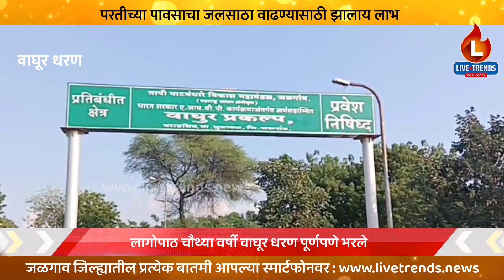Vaghur Dharan : ओसंडून वाहू लागले वाघूर धरण : नदीपात्रात पाण्याचा विसर्ग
भुसावळ-इकबाल खान | परतीच्या पावसाने हात दिल्याने वाघूर धरण सलग चौथ्यांदा पूर्णपणे भरले असून आता नदीपात्रात पाण्याचा विसर्ग सुरू झाला आहे. यामुळे खालील बाजूस असणार्‍या गावांमधील नागरिकांनी नदीपात्रात जातांना सावधगिरी बाळगावी असा सतर्कतेचा इशारा प्रशासनाने दिला आहे. पहा याबाबतचा आमचा स्पेशल रिपोर्ट !